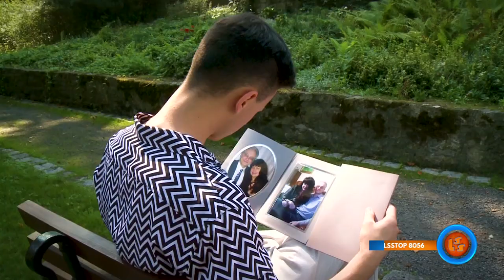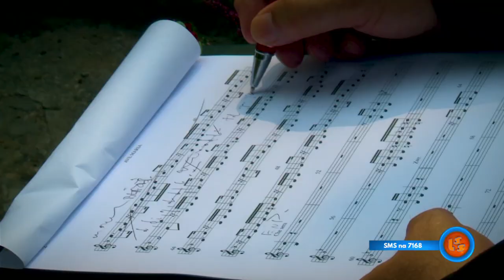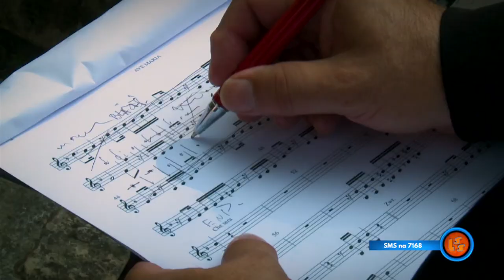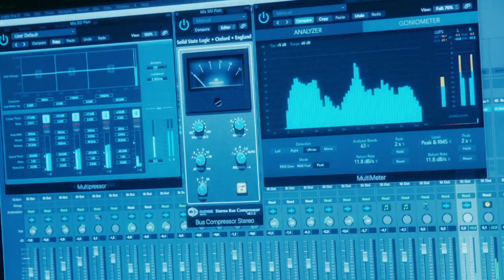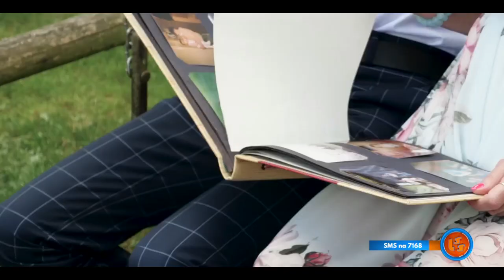NOTOWANIE 661 cześć 2 13.12.2020r. oficjalne notowanie SZLAGIEROWO.PL